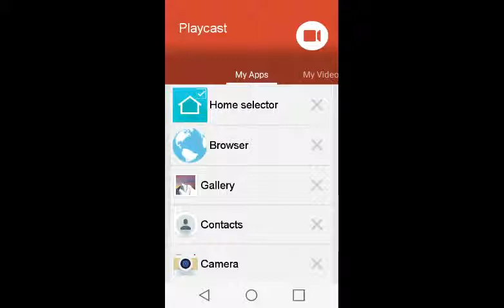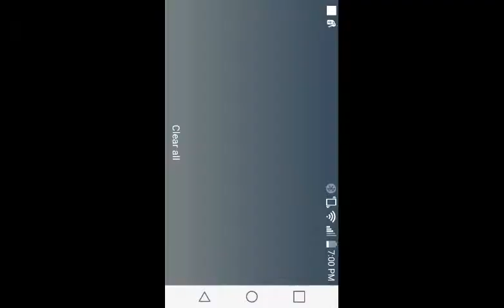Fnaf map review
Lol love it